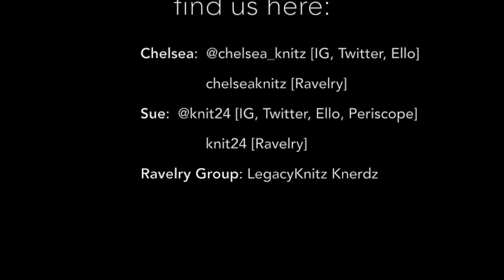LegacyKnitz Episode 36: Heels, Coes and Tuffs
Sue
Periscope:  knit24
Ravelry:  knit 24

Chelsea
Ravelry:  chelseaknitz